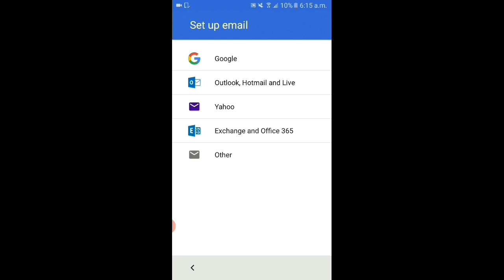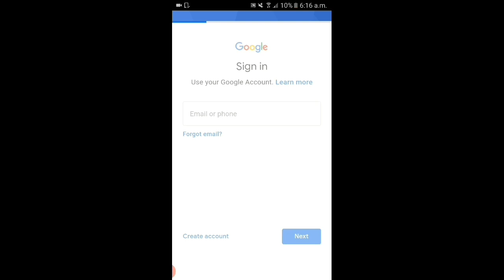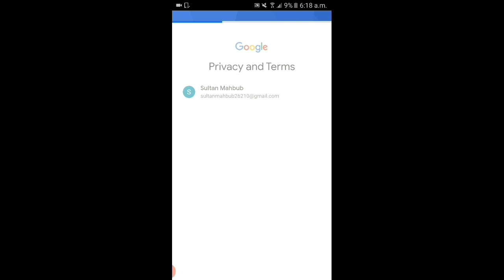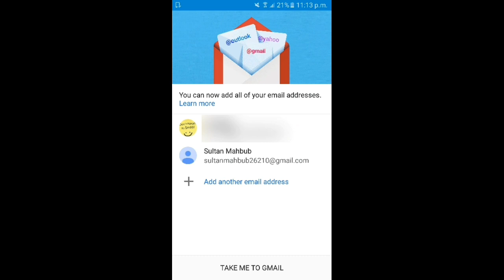How to create gmail account without phone number in mobile || Bangla || Easy Tech Method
Hello Friends in this tutorial I am going to show you how you can create or make Gmail account without using any phone number.